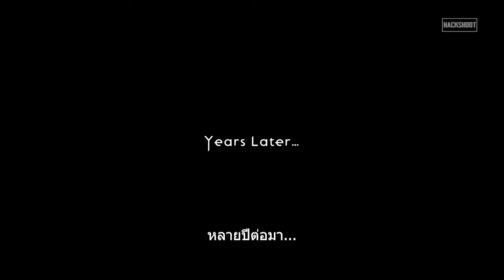GOD OF WAR : รวมคัทซีนเนื้อเรื่องซับไทยตอนเดียวจบ [PS5]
เครโทสได้หลีกหนีตัวตนของตัวเองมาใช้ชีวิตแบบคนธรรมดาในป่าแห่งหนึ่งที่อยู่ห่างไกลจากดินแดนบ้านเกิดของเขา(สปาร์ตา) เครโทสมีเฟย์เป็นภรรยาและมีลูกชายด้วยกันชื่อว่าอาเทรอัส ทั้งสามใช้ชีวิตอย่างสงบสุขเรื่อยมา
จนกระทั่ง... เฟย์ภรรยาของเครโทสได้เสียชีวิตลงพร้อมกับคำขอสุดท้ายให้เครโทสและอาเทรอัสนำเถ้าอัฐิของนางไปโปรยยังยอดเขาจุดที่สูงที่สุดของดินแดน แน่นอนว่างานนี้ต้องฝ่าอุปสรรคมากมาย ไหนจะการเดินทางที่แสนยาวไกลและลำบาก ไหนจะโดนบรรดาเทพเจ้าถิ่นจ้องเล่นงานอีก
เครโทสและอาเทรอัสจะนำเถ้าอัฐิไปโปรยที่ยอดเขาได้หรือไม่ ก็กดดูสิครับอ่านอะไรเยอะแยะ ปั๊ดโธ่ว!

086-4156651 (คุณจุ๊ฟฟ)